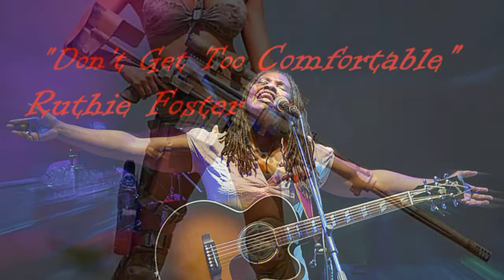Ruthie Foster - Don't Get Too Comfortable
I like persuasive women